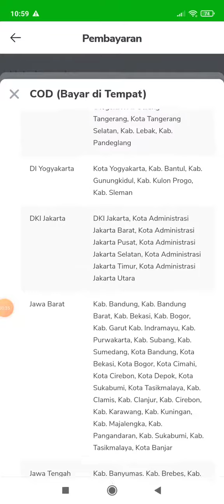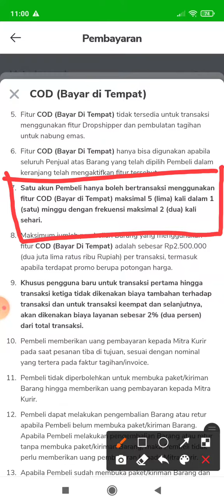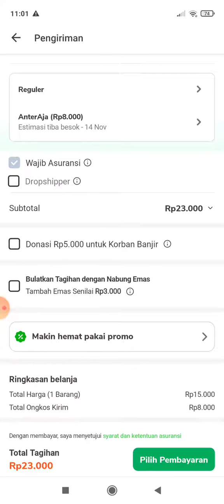Hati-hati Menolak Paket COD Tokopedia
Bismillah hati-hati menolak paket COD tokopedia ya, karena jika melebihi dari ketentuan maka akan dinonaktifkan dari fitur COD tokopedia.